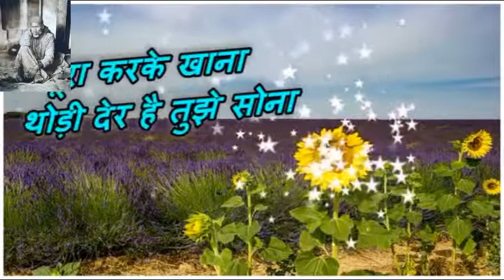#Romantic Good Afternoon Friends Wishes Greetings होने वाला है नून ओ प्यारे बाबू सुन Quotes